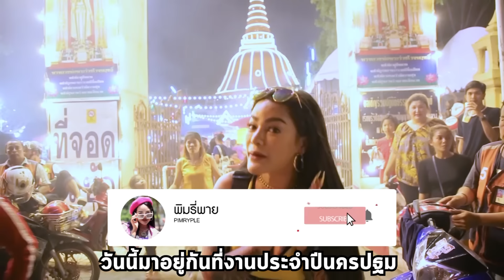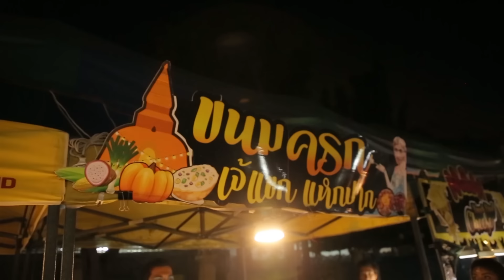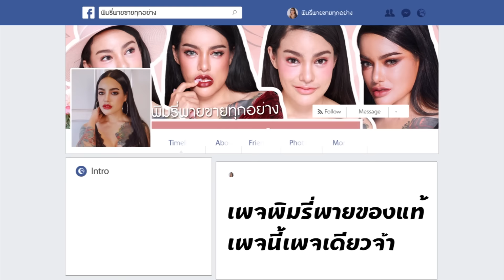พิมรี่พายขายขนมครก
เมื่อพิมรี่พายออกโรงขายขนมครก กับร้านขนมครกเจ๊แขก ที่งานวัดนครปฐม จะมันแค่ไหน หรือจะบ่นแค่ไหนกัน

เพจ Pimrypie-พิมรี่พาย ด้วยนะคะ